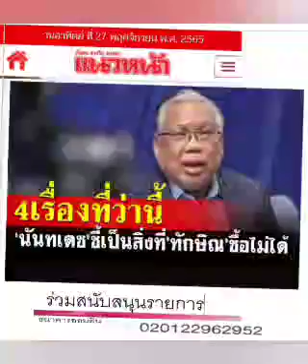เรื่องที่ 'ทักษิณ' ซื้อไม่ได้ ? : ๒๗ พ.ย.๖๕ , พล.ท.นันทเดช เมฆสวัสดิ์ , แนวหน้า : พ.วัฒนา(เสียง)